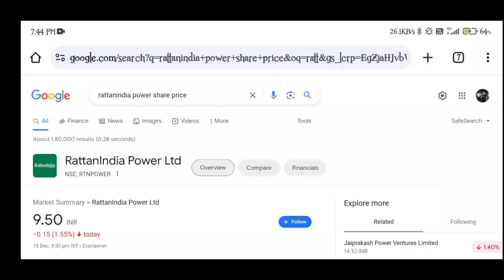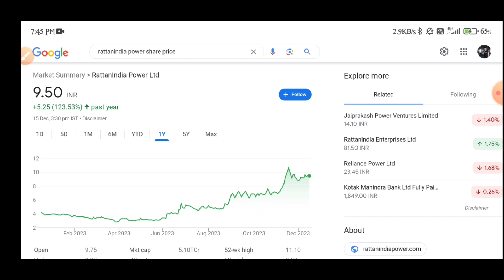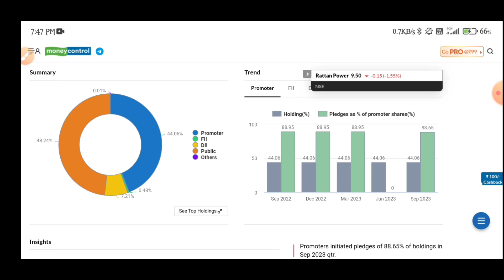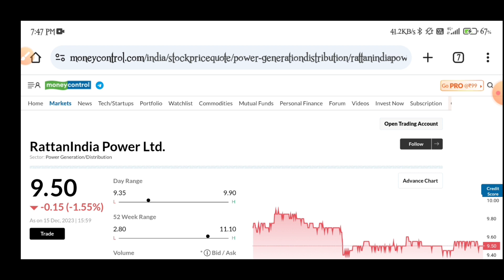RattanIndia Power Share Latest News | RattanIndia Power Share Analysis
topic covers:-

1 -  rattan power share future
2 -  rattan power latest
3 -  rattan power latest news
4 -  rattan power latest news today
5 -  rattan power latest news hindi
6 -  rattan power latest share news
7 -  rattan power latest stock news
8 -  rattan power latest update
9 -  rattan power latest news share market
10- rattan power stock
11- rattan power stock news
12- rattan power stock
13- rattan power share news
14- rattan power stock analysis
16- rattan power stock latest news today
17- rattan power stock latest news
18- rattan power stock analysis today
19- rattan power stock news in hindi

thankyou